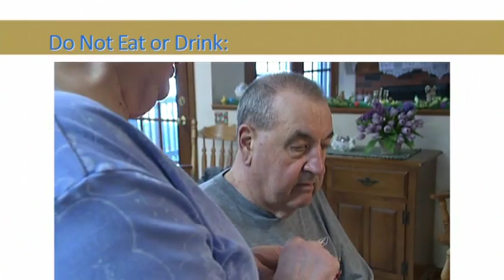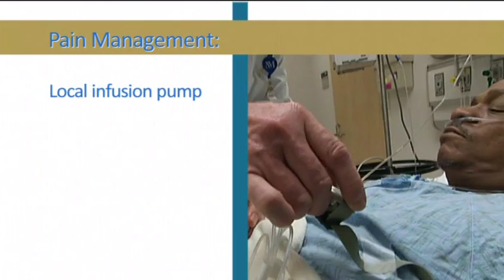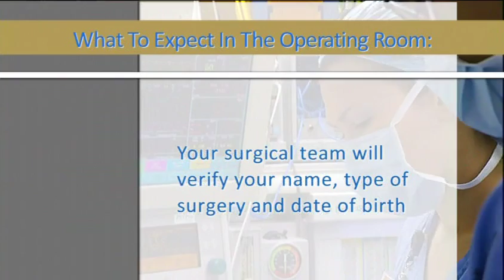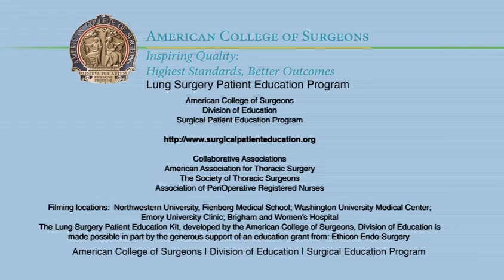Your Lung Operation: The Day of Your Operation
Welcome to the American College of Surgeons (ACS) Education for a Better Recovery Program, 'Your Lung Operation.'

The lung surgery program reviews the entire surgical experience with emphasis on how patients can best prepare and actively participate in their care and recovery.  The easy-to-follow program covers lung anatomy, understanding your operation, preoperative tests, home preparation, recovery and discharge, and when to call your doctor.

When you are done watching the programs, you may find more information regarding the ACS Surgical Patient Home Skills Program "Your Lung Operation" Other resources are also provided including activity logs, medication lists, a quit smoking plan, how to order, and a printable web version of the skill booklet.

The standardized interactive program has been developed by the American College of Surgeons (ACS) with input from the Society of Thoracic  Surgeons (STS), Association of PeriOperative Registered Nurses (AORN), and the American Association of Thoracic Surgeons (AATS).